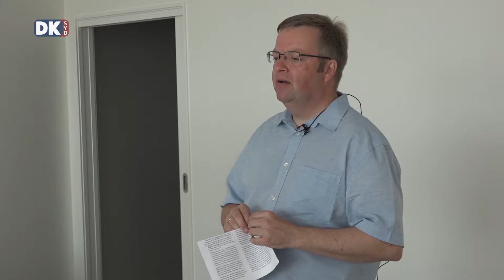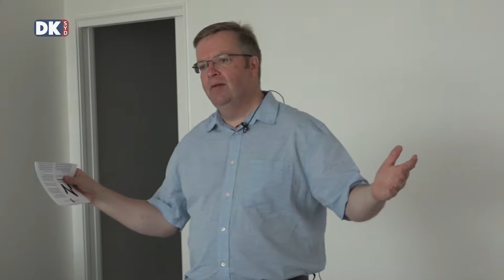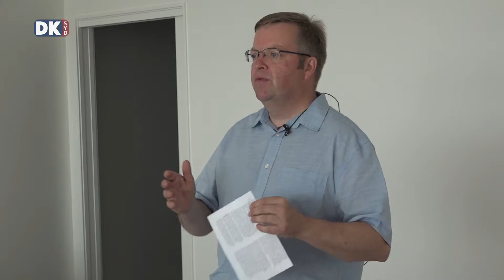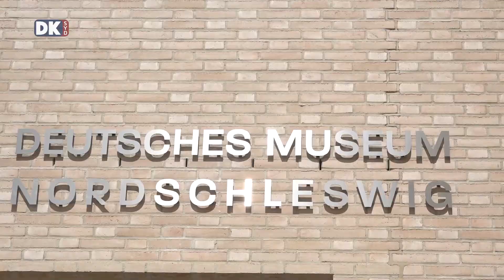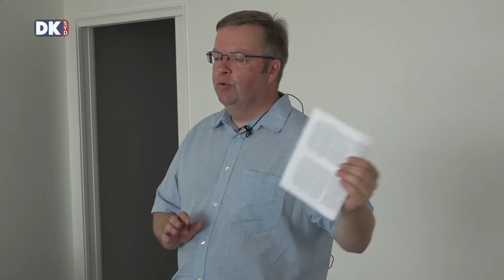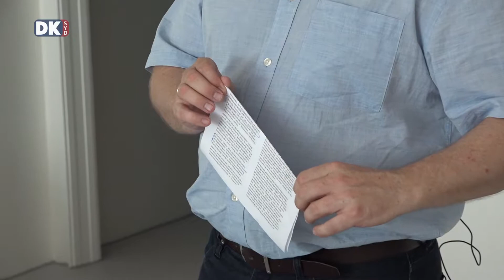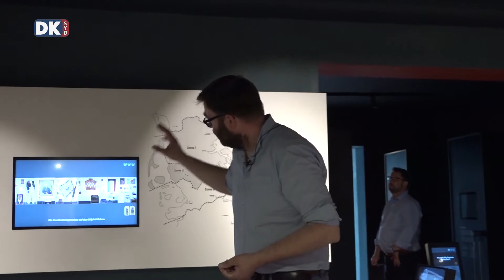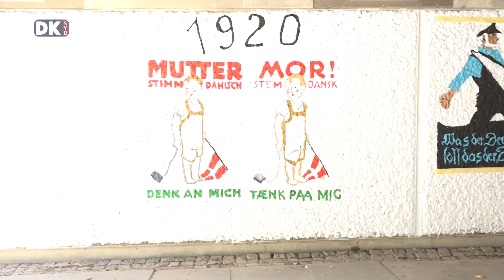Deutsches Museum Nordschleswig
Efter en længere periode, hvor det tyske museum i Sønderborg har være lukket på grund af ombygning, har Deutsches Museum Nordschleswig slået dørene op til de nye og udvidede faciliteter. Vi har været på rundvisning, hvor vi blandt andet ser nærmere på  den nye tilbygning.